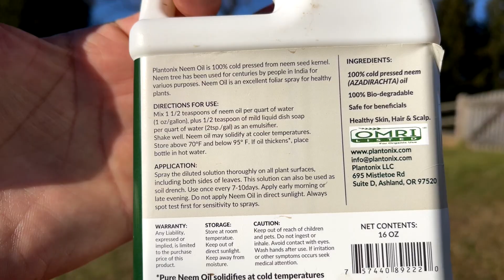蚜虫防治，这一个方子就够了，高效有机安全，别再用土方法了 | Aphid Control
## 病虫害防治 - Pest & Disease Control

[有机防治蚜虫介壳虫红蜘蛛]
苦楝油(Neem Oil) 2汤勺(30毫升) 或者
肥皂水(Soap) 2茶勺(10毫升) - 普通家用洗碗液mild dish soap 或者 或者
水一加仑(3.8升) - 混合均匀

[有机防治黄瓜虫、跳骚甲虫、臭虫]
除虫菊酯(Pyrethrin)+苦楝油(Neem Oil) 或者 或者
食品级有机硅藻土(Diatomaceous Earth)，均匀撒到要保护植物的叶茎和根部 - 硅藻土 和撒土工具

[有机防治黄瓜甜瓜冬瓜豆角西红柿等的真菌性病害]
适合有机菜园的铜剂(Copper Fungicide)

[有机生物杀虫剂-防治毛毛虫、螟虫、豆甲虫、马铃薯甲虫等]
多杀菌素(Spinosad) 或者
苏云金芽孢杆菌(BT)

[防治日本甲壳虫]
捕虫袋(Japanese Beetle Trap)
乳状孢子杀灭地下的日本甲壳虫幼虫(Milky Spore)